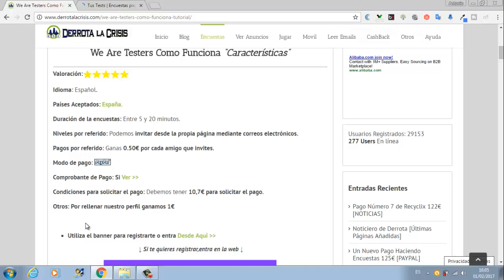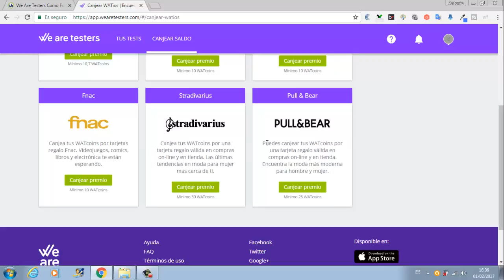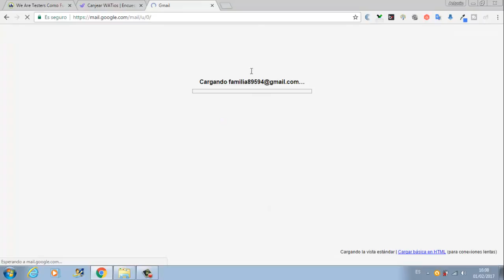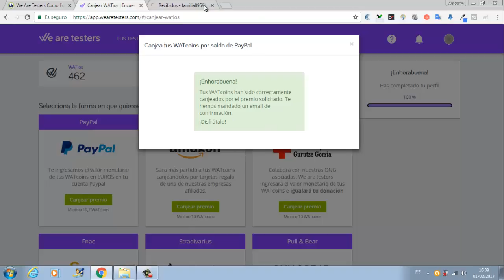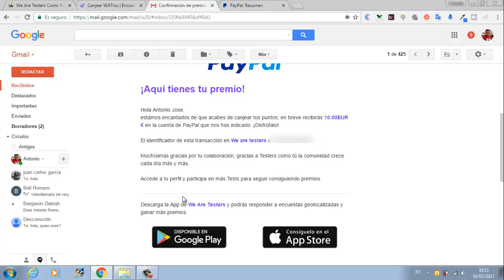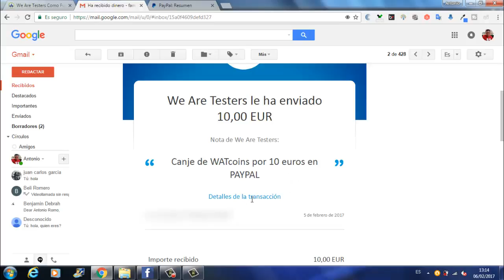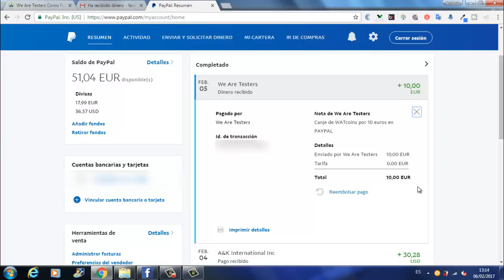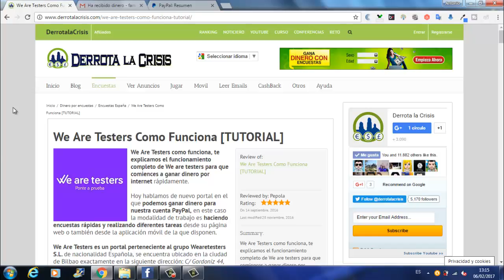We Are Testers Primer pago recibido 10€ por PAYPAL | Gana Dinero Gratis Encuestas| Derrota la Crisis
Hola amigos, en este video os voy a enseñar otro pago recibido en mi cuenta Paypal de WeAreTesters.

WeAreTesters es otra pagina de GanarDinero Gratis por Internet que tenemos en DerrotalaCrisisde hacer Encuestas.

WeAreTesters es valido solo para España y solo se puede invitar a través del correo electrónico, asín que, si os interesa participar en esta gran pagina pónganse en contacto conmigo a través de mi Facebook que esta debajo del vídeo.

Pero en DerrotalaCrisis tenemos muchas paginas de GanarDinero Gratis para Todo el MUNDO.